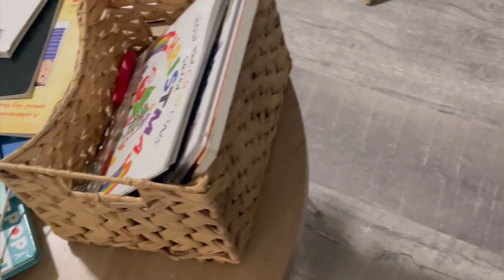CLEAN WITH ME 2022 // SPEED CLEANING MOTIVATION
Finally I get to post this new video full of motivation to clean your homes. I hope you enjoy this video.

Shark VacMop Link ⬇️